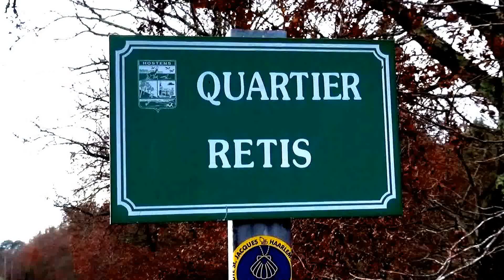Destruction de la nature à Hostens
Haies sauvages avec le chèvrefeuille qui est ici la plante hôte d'un papillon protégé, le damier de la succise Euphydryas aurinia, remplacé par des thuyas américains.
Bords de fossés riches en diverses plantes pouvant être hôtes de nombreuses espèces de papillons et fournissant des fleurs mellifères abondantes, broyés.
En haut des fossés c'est la bruyère dont l'abeille noire des Landes butine les fleurs, qui est broyée. En bas des fossés c'est la végétation des lieux humides et aquatique qui est broyée, ce qui est néfaste aux papillons, abeilles ou tout autre insectes mais aussi aux amphibiens souvent protégés par la loi.
Les zones de friche en prairie sont aussi régulièrement broyées pour le plus grand mal de la nature.